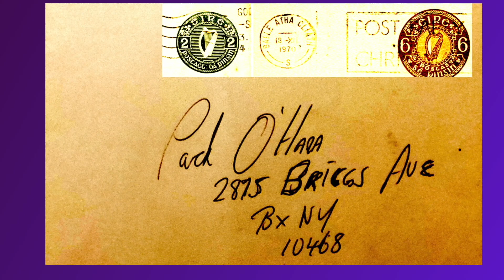Among the Wicklow Hills..Pack O’Hara……….